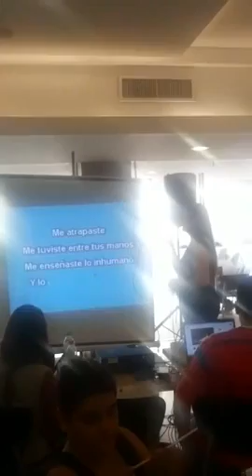Ya te olvidé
Carolina Villegas, finalista de La Voz Real Karaoke